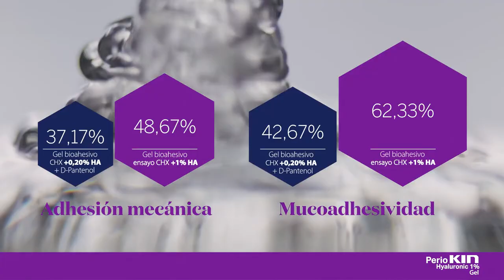PERIOKIN GEL: Hyaluronic 1% con Digluconato de clorhexidina al 0,20 % para el tratamiento de encías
ENCUENTRE LOS PRODUCTOS KIN EN AMAZON

* Sensikin Gel 0.5 fl oz
* Ortho Kin 500 Ml con CPC, vitaminas, fluorida, sin alcohol

Dentro de ese grupo de geles medicados encontramos los que contienen Digluconato de clorhexidina, que tiene una demostrada actividad antiplaca.

Para ese fin tenemos marcas como PERIOKIN HYALURONIC 1% Gel Bucal. PERIOKIN HYALURONIC 1% Gel Bucal contiene Digluconato de clorhexidina al 0,20 % y se aplica dos o tres veces al día con un cepillo suave o un bastoncillo de algodón, realizando un masaje sobre las encías.